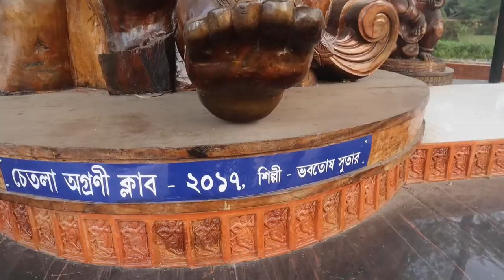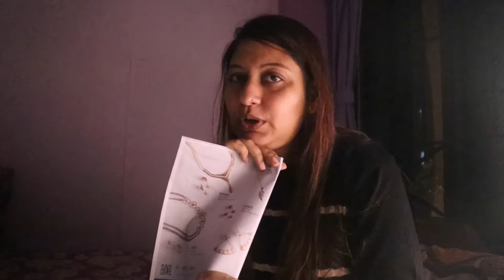Gobi Paratha | Bengali Veg Recipes | ফুলকপির পরোটা | Bengali Food | Cauliflower Paratha Recipe